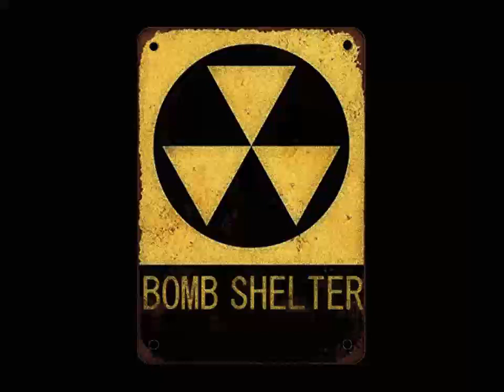The Bomb Shelter EP28 - Hoax Broadcasts (1970s-1990s)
Join Jay McDowell and Kevin Schumm from 'The Bomb Shelter' as they discuss and review "hoax broadcasts" from the 1970s-1990s.